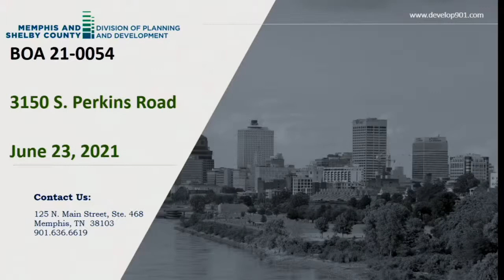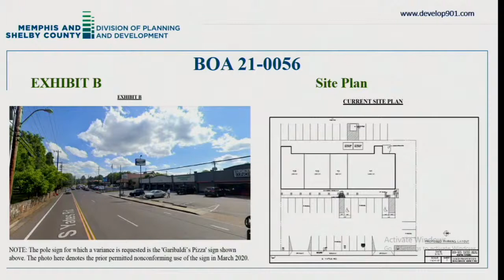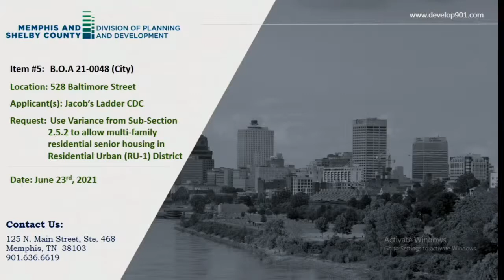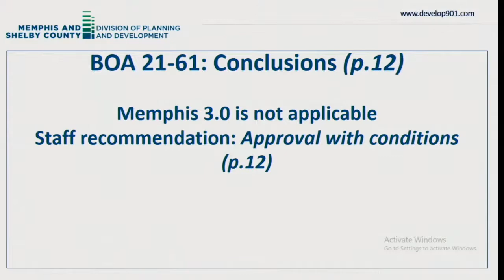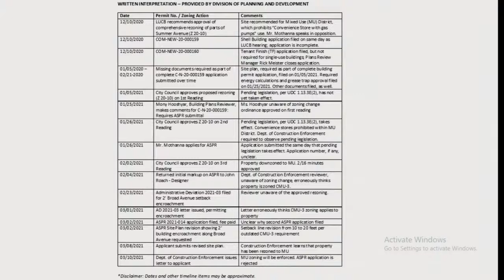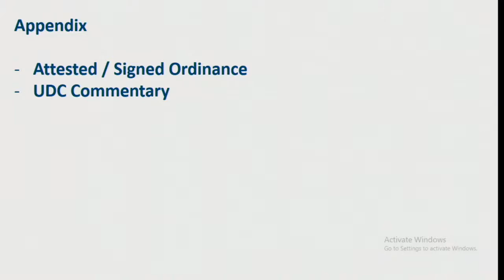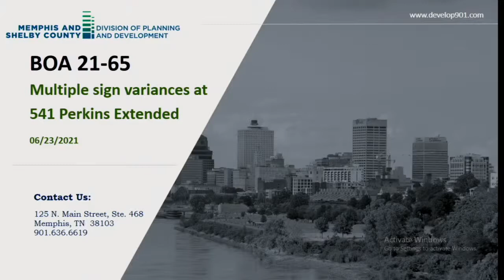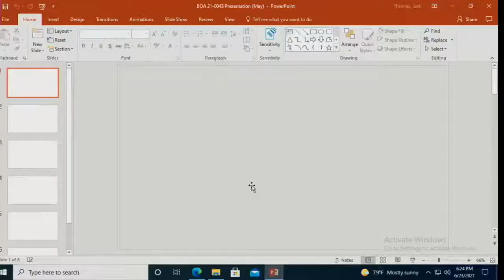Board of Adjustment meeting, June 23, 2021